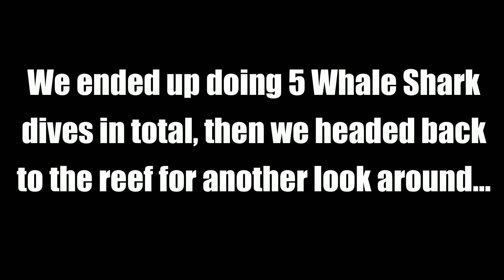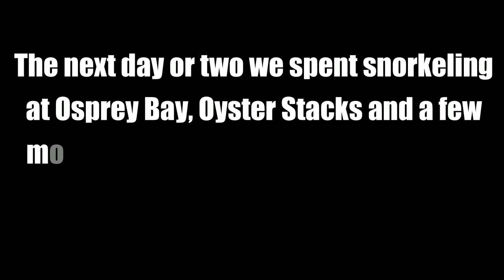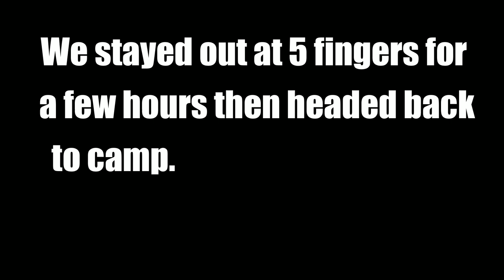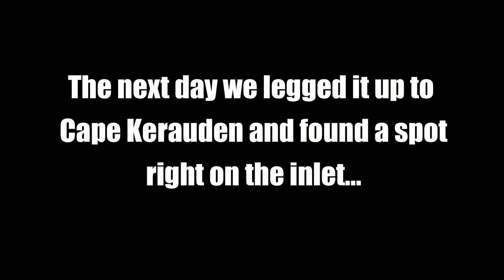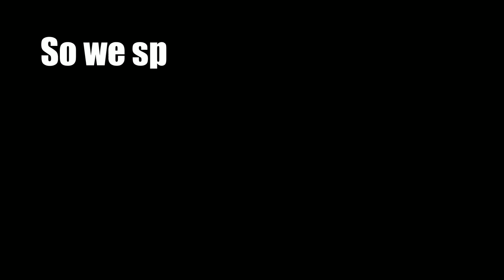Big Lap S2 Ep 22 - Whale Shark Swim | Manta Ray's | Bullara Station | Shower Scene | Cape Kerauden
In this video we finally tick off a bucket list item and that is to swim with Whale Sharks.  It definitely did not disappoint as we spent a good 10 hours on board the Ningaloo Whale Shark Swim boat and saw a multitude of beautiful Whale Sharks, Manta Rays, Tiger Shark, Leopard Shark and a Humpback Whale.  What an incredible experience, one we would absolutely recommend.  After all that we headed off to one of the best Station Stays we have stayed at, Bullara Station.  This place has it all from iconic showers to burger night and plenty more.  We then head up to Cape Kerauden with an awesome spot and a good catch of fish right outside our door step.